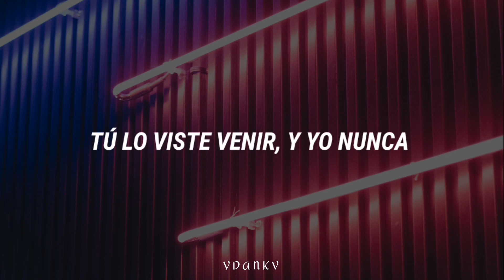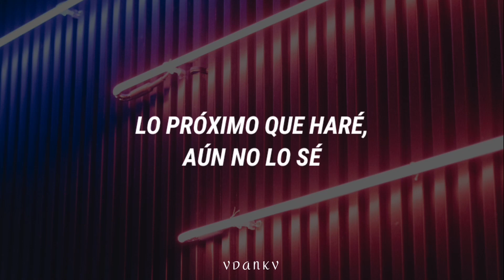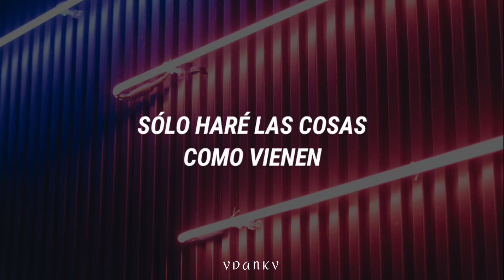Blake Shelton - Makin' It Up As You Go [Traducción al español]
¡Bonita noche!

(Son libres de decirme si tengo errores)

blake shelton makin it up as you go
blake shelton makin it up as you go lyrics
 blake shelton makin it up as you go letra en blake shelton makin it up as you go español
blake shelton makin it up as you go español
blake shelton makin it up as you go sub español
blake shelton makin it up as you go subtitulada al español
blake shelton makin it up as you go traduccion al español